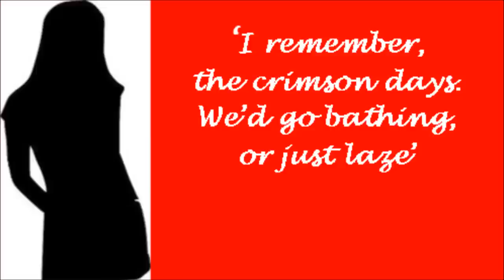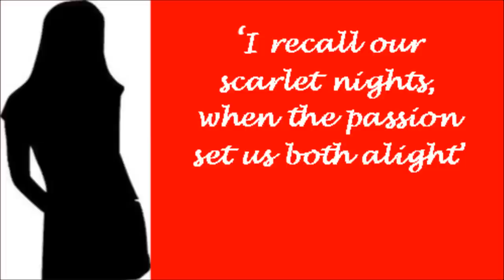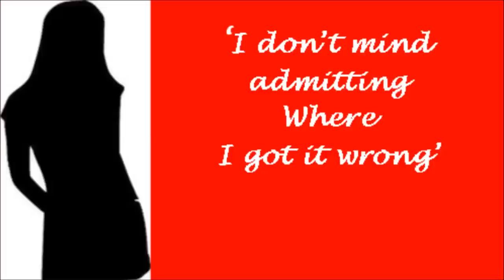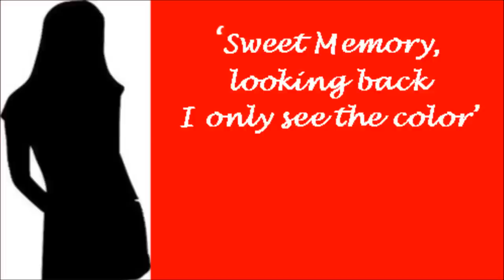(Original Song) 'SWEET MEMORY' R & B / Pop Ballad - love song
"...looking back I only see the color..."
'Sweet Memory' i lyrics by Georgina Hilton, music by Nino Errico (Autumn Road Studios), and vocals by Hiley.
THE LYRICS FOR 'SWEET MEMORY'
Sweet memory,
Sweet memory.
Sweet memory,
Sweet memory,
I remember  /  the crimson days,
We'd go bathing  /  or just laze
In the sunshine,  /  Now I'm in the rain.
I escape to be with   /  you again,
In that.
Sweet memory.
Reality,
Fades with time,
'Cause black and white's much duller.
I recall our  /  scarlet nights,
When the passion set us  /  both alight.
Once my heart was branded  /  with your name,
No-one else could ever quench that flame, of.
Sweet memory.
'Though time's moved on,
Feelings live on.
I don't mind admitting Where I got it wrong,
Some things we never appreciate...
Not 'til they're gone.
Sweet memory.
Reality,
Fades with time,
Sweet memory.
Reality,
Fades with time,

This track was mastered for Hilton Music UK by Jordon Renn at Sub Trash Studios USA